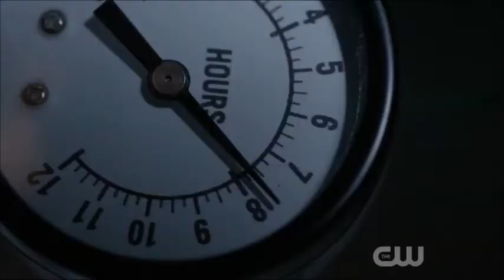Clarke Griffin | Devil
For some reason, I never have a problem making a video about Clarke,  so here's another! :)